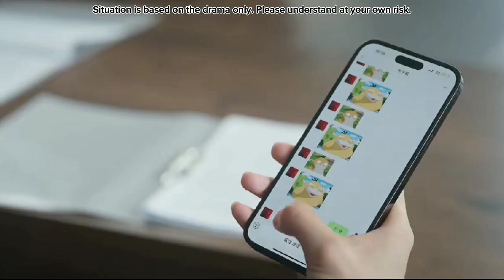Ep. 11 Sleeping Lover ( Short Love Story)